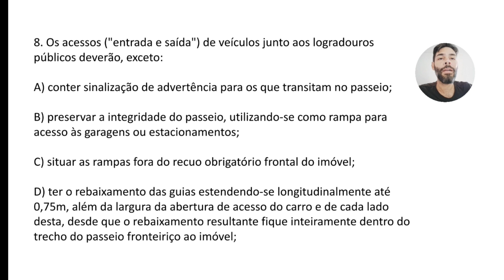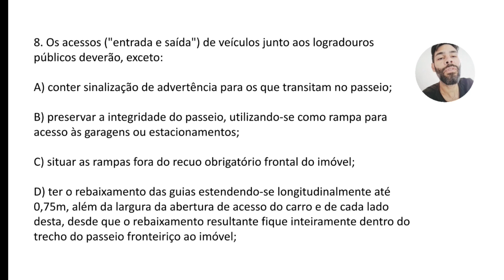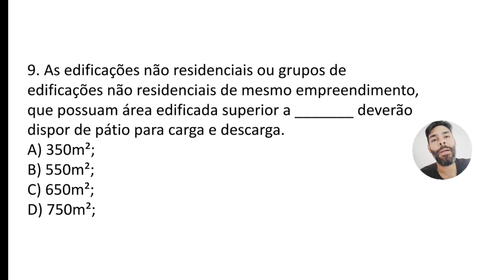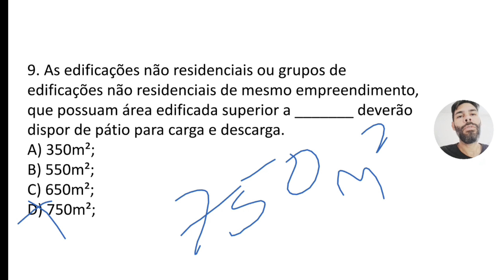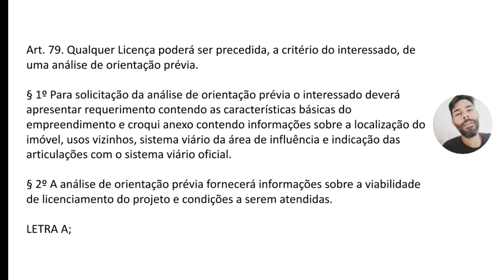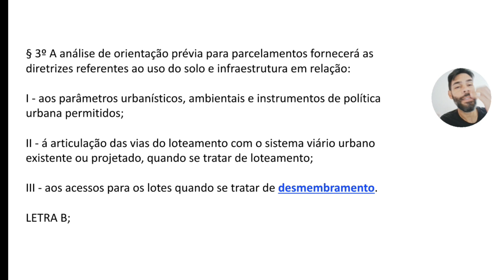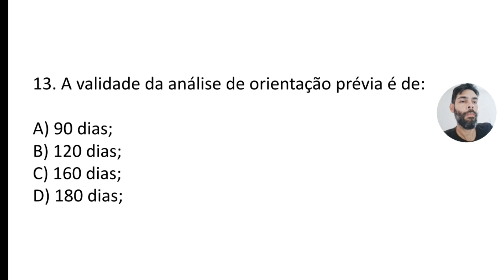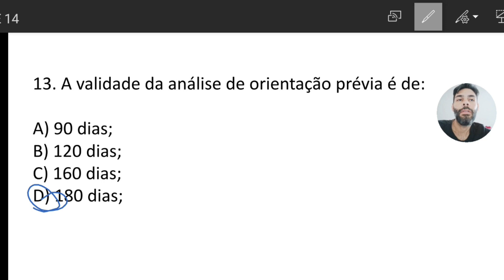REVISÃO FINAL / SIMÕES FILHO-BA / CÓDIGO URBANÍSTICO